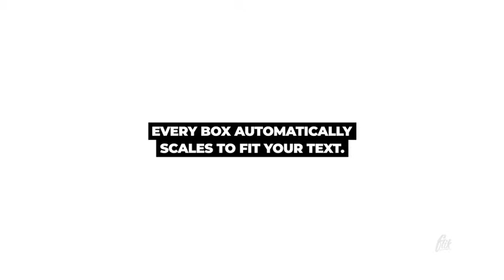Subtitles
90% of videos on Facebook are watched without sound, making this subtitle pack absolutely essential. This is the cleanest, boldest and most powerful tool to create subtitles and lower thirds. Quickly sync your audio by sliding layer markers on live text layers.